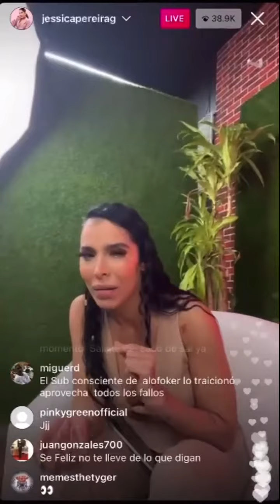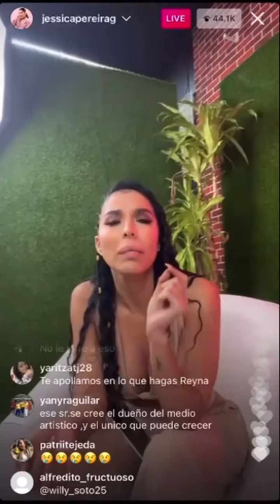Jessica Pereira desmiente a Santiago Matías